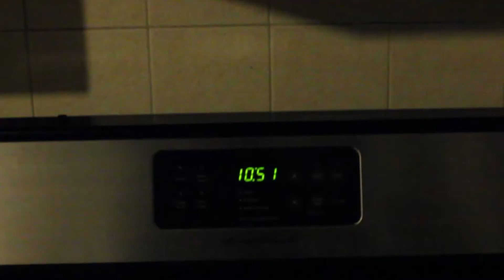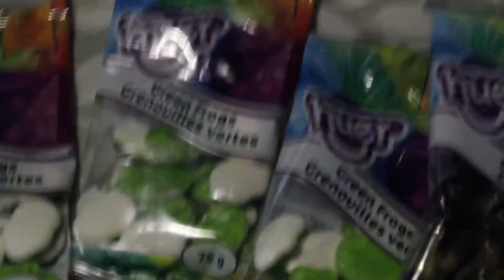The Most Outrageous Thing I've Ever Done! (VEDA - Day 06)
Jimmy Smash Vlog #314
Soup, Surprises and Peer Pressure!